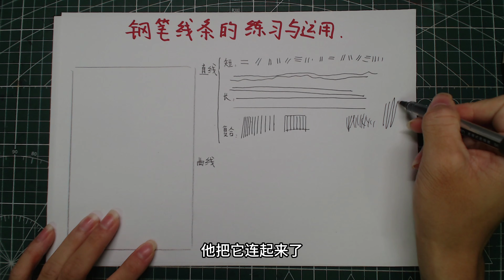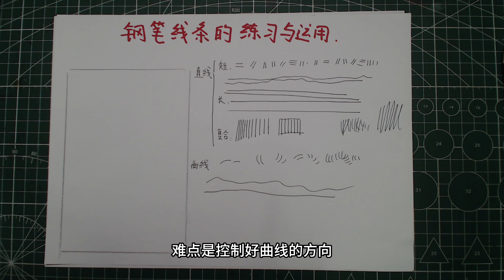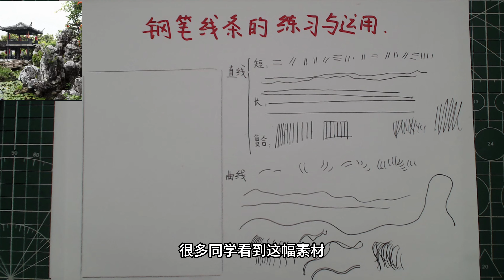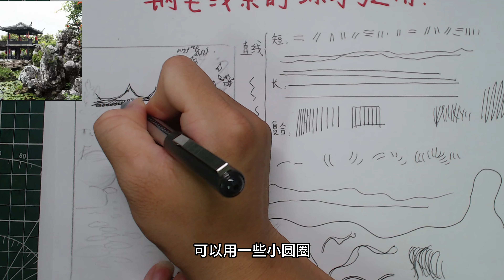想学好钢笔速写，先学会练线 零基础钢笔速写教程